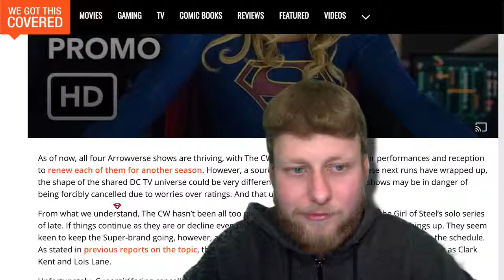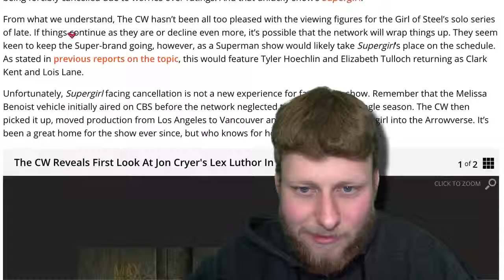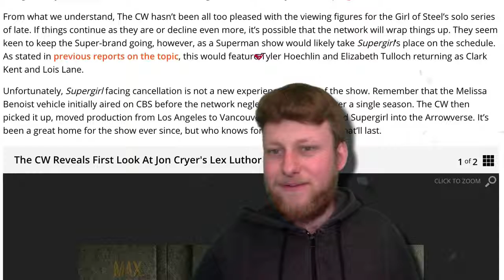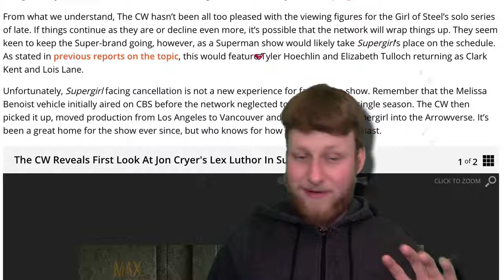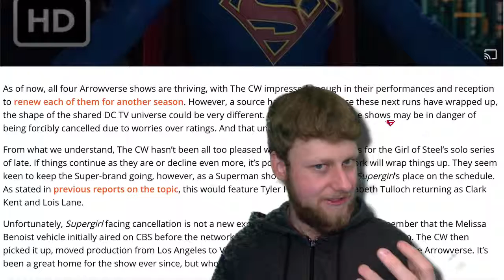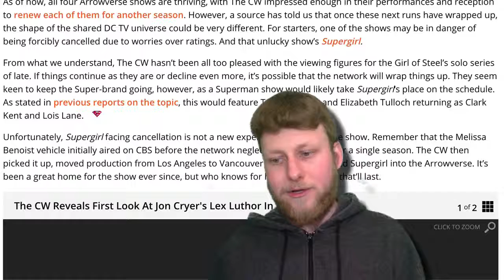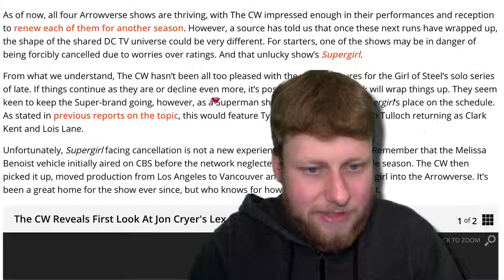Supergirl to be Replaced with a Superman Show! Arrow & Legends of Tomorrow to be Canceled